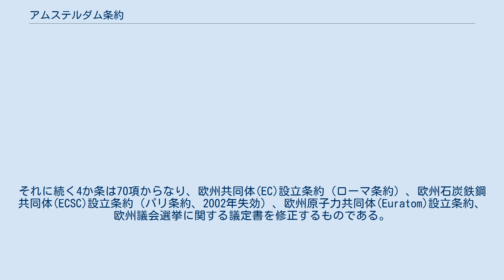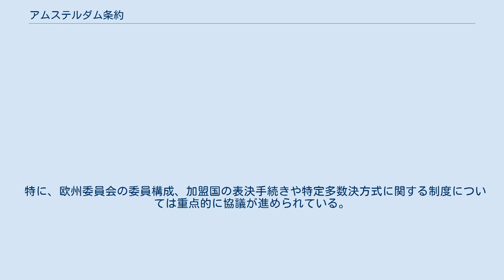アムステルダム条約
アムステルダム条約（アムステルダムじょうやく）は、マーストリヒト条約やローマ条約などの欧州連合(EU)の基本条約に大幅な変更を加えた条約。
 1997年10月2日調印、1999年5月1日発効。
 アムステルダム条約は市民権や個人の権利をより尊重する内容となっており、また欧州議会がEUの政策決定に関与することを強化することで民主的統制を増強し、雇用問題や共同体の自由、安全保障、司法政策についても触れ、さらに共通外交・安全保障政策(CFSP)の深化やEU拡大に備えた機構改革についてもうたわれている。
 アムステルダム条約については、その交渉が1995年6月2日、シチリア島のメッシーナで始まり、ローマ条約調印から40周年となる1997年の6月17-18日に開かれたアムステルダム欧州理事会で妥結されるまでの4年間という時間をかけてまとめ上げられたものである。
 さらに条約の正式な調印の後も欧州連合加盟国では同様に長く難しい批准手続きがなされていた。
 欧州議会が本条約を承認したのは1997年11月19日であり、また加盟国のうち2か国で国民投票が実施され、他の13か国でも議会の決議がなされて、ようやく加盟国全ての批准手続きが完了したものである。
 アムステルダム条約は13の議定書と政府間協議でまとめられた51の宣言書、加盟国が加えた8の宣言書のほか、15か条からなる既存の基本条約を修正する条文からなる。
16項からなるその第1条はマーストリヒト条約の一般条項を修正し、CFSPと刑事・警察分野の協力について触れている。
それに続く4か条は70項からなり、欧州共同体(EC)設立条約（ローマ条約）、欧州石炭鉄鋼共同体(ECSC)設立条約（パリ条約、2002年失効）、欧州原子力共同体(Euratom)設立条約、欧州議会選挙に関する議定書を修正するものである。
そして最後の条項は4か条で構成されている。
アムステルダム条約では先述の3共同体設立条約について、すでに死文化していた56以上の条文が削除され、その上で可読性を確保するために条文番号が再配置されるなどの簡約化がなされた。
例えば欧州議会の共同決定手続きに関する規定の（旧）189b条は（新）251条となった。
 人格・法人格や移民問題、詐欺防止などの一般のヨーロッパ市民に関する規定についてはすべてアムステルダム条約の別の章で扱われている。
とくにEUは本条約により、域内における人の自由な移動を保証することに限って、移民に関する法律や、私法、民事訴訟法を制定することができるようになった。
また同時に、警察・刑事司法分野についての政府間協力が強化され、加盟国はこれらの活動についてより効率的に行えるようになった。
EUの目的は域内に住む市民の自由、安全、正義を確保することである。
シェンゲン協定の法体系シェンゲン・アキ（仏: Schengen Acquis）もまたEUの法体系アキ・コミュノテール（仏: acquis communautaire）に組み込まれている。
（ただしアイルランドとイギリスはシェンゲン協定の対象外のままである。） アムステルダム条約はCFSP分野において新たな原理と権限を規定し、EUの価値観を世界に発信すること、自身の影響力を保持すること、行動機構を改革することを重要視している。
欧州理事会では共通の戦略を策定し、この戦略が効果を持つには欧州連合理事会の特定多数決による採択が必要であるが、これにより特定の状況に対応することができる。
また別の状況では、特定の加盟国についてEUにおける権利を停止することもできる。
 アムステルダム条約では、CFSP上級代表を新設しており、この新しい役職は欧州理事会議長と欧州委員会委員長とともに、世界に対するEUの政策の顔となるものである。
アムステルダム条約では共通防衛政策に関する規定はないが、平和維持や人道的支援活動に関するEUの役割は、とくに西欧同盟(WEU)とより密接な連携を持つことによって、より重いものになった。
 機構制度に関しては、欧州議会の共同決定手続きとその詳細について大きく改められた。
つまりほとんどの立法案件を共同決定手続きによるものとして、立法過程に欧州議会が大きく関与することになった。
欧州委員会委員長についても欧州議会の信任が求められるようになり、これにより委員会の政策方針や、委員長と加盟国政府が指名した欧州委員会の委員についても欧州議会の承認が必要となった。
これらの規定により欧州委員会は自らの政...